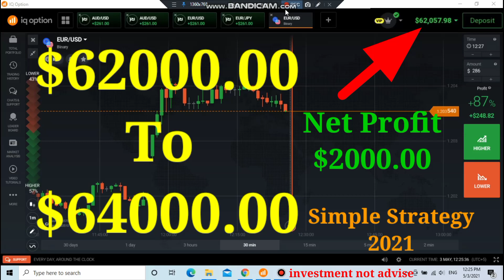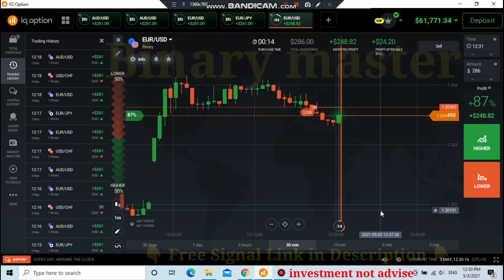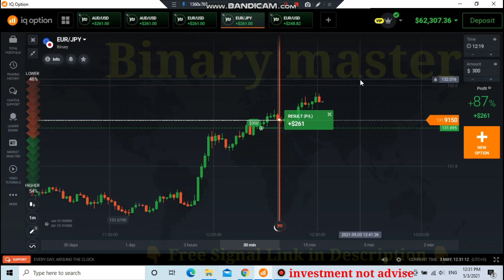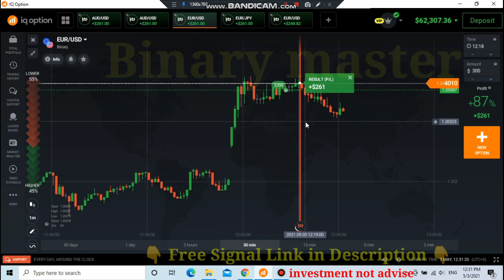Iq option, $62000.00 to $64000.00 SNR strategy, Binary options trading